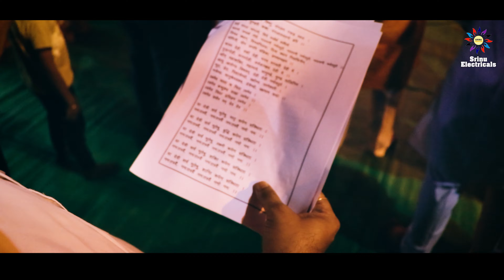Majhi Mauli || Navratri 1st Day Cinematic II Maa Rukmani Video Production Khargone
II Maa Rukmani Video Production, Khargone II
Wedding Cinematic II Pre Wedding Cinematic II Traditional Wedding Video Shoot II Candid Photography II Baby Photoshoot II Drone Arrial Shoot II Advertisment Video II Pramotion Advertisment II  Live Event II Documentry Video Making II All Type Video & Photo Work 100% Quality Work